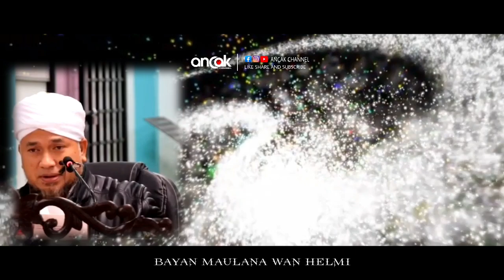BAYAN MAULANA WAN HELMI TERBARU DALAM IJTIMA MALAYSIA